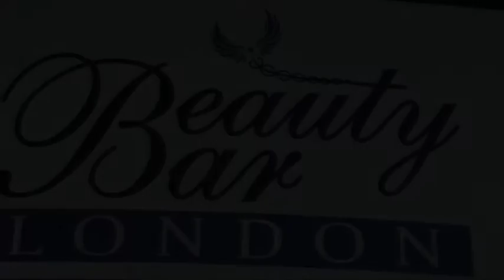Массаж теплыми океаническими ракушками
Shell massage в салоне Beauty Bar London